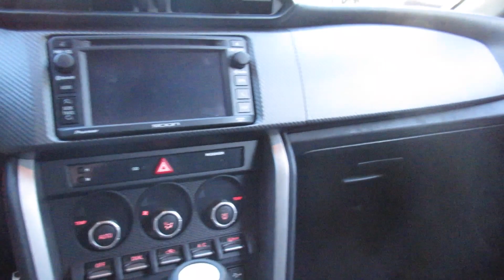Fr-s Release Series 1.0 Q&A (kind of)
Please enjoy the video and have a beautiful day.